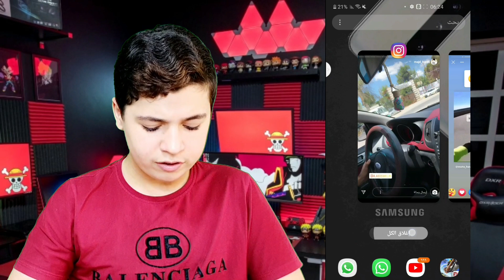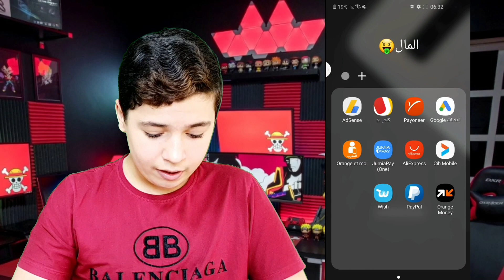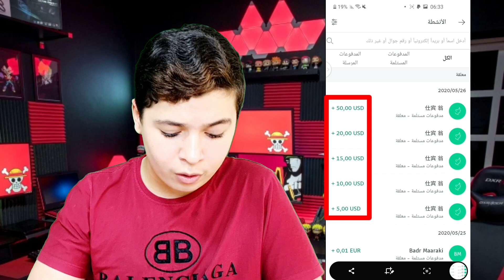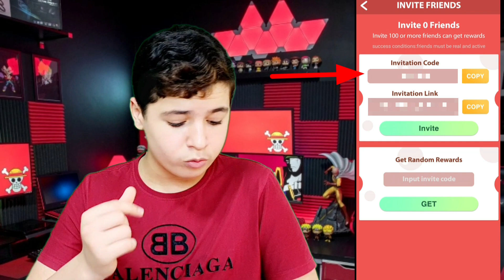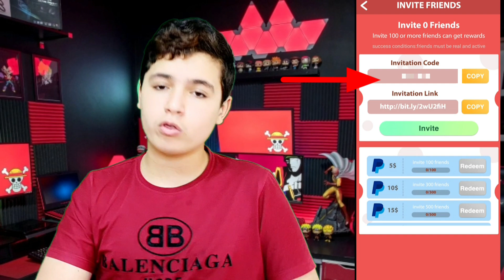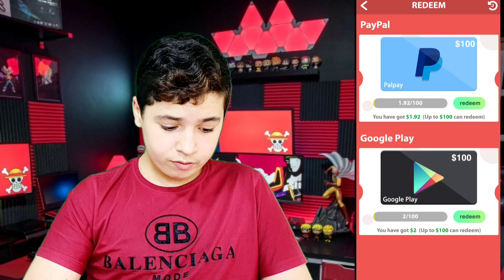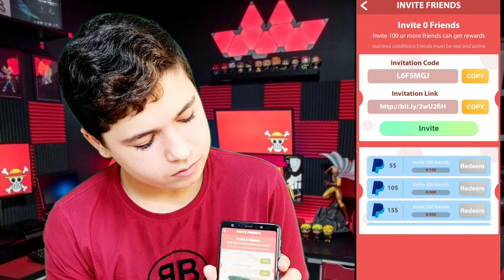فري فاير|طريقة الحصول على20,000جوهرة💎انا حصلت على100$مع إتبات السحب😱🔥الكل سوف يحصل على سكار تيتان😳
في هذه الفيديو يا أساطير🤩

كل يوم توزيع💎10 فاير باسات🤩و 10 توب آب😱على المتابعين🥰في بغو لايف ( BIGO LIVE )
ID BIGO LIVE ايدي حسابي على 👇
ID: Gr2020
ID: Gr2020
ID: Gr2020
رابط تطبق بغو لايف Bigo live👇🥰